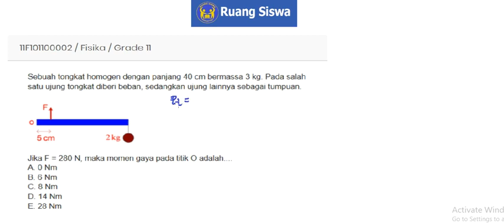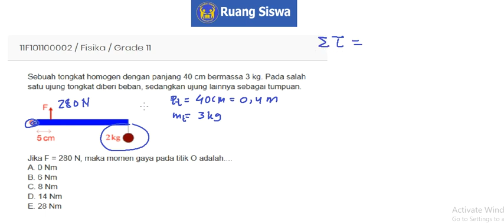Kesetimbangan dan Dinamika Rotasi - Fisika Kelas 11 - Ruang Siswa Education - Pembahasan Soal